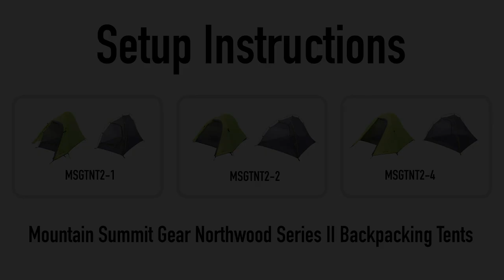Mt. Summit Gear Northwood Series Tent Setup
Check out the setup video for our 1,2 & 4 person Northwood Series Tents!